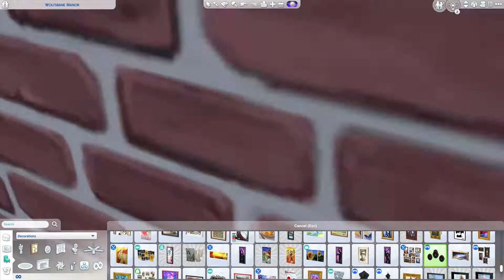Vampire Town Square ~ The Sims 4 Haunted Build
A haunted town inspired build for the vampires living in Forgotten Hollow. This town centre included 4 different buildings, a gothic restaurant with experimental food for vampires and their victims - uhm I meant friends, a small local pub, a cosy pub/speakeasy, and a small bookstore.

My Sims 4 Gallery Username: Kriint

Please leave your comments on the video, I would love to read them 🤍